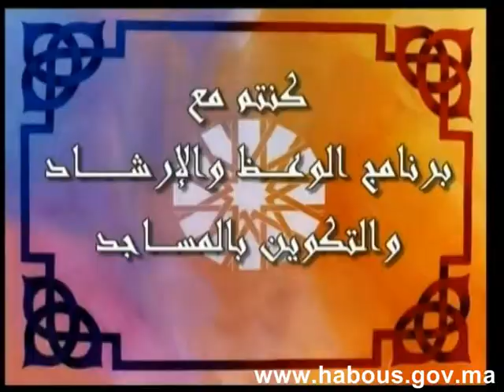habous: غزوة حنين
برنامج دروس الوعظ والإرشاد عبر التلفاز بالمساجد يتناول موضوع غزوة حنين.